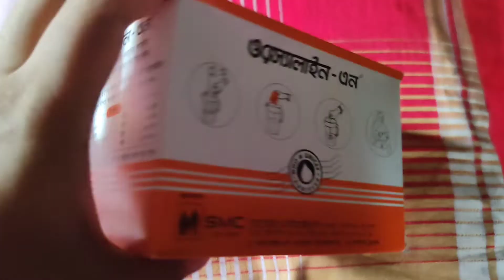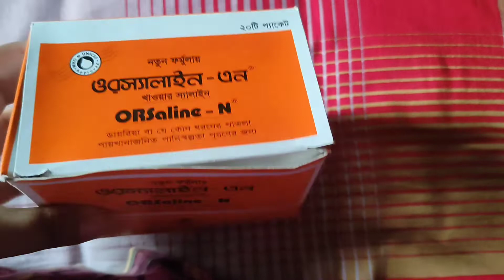ওরস্যালাইন-এন এর দাম জেনে নিন।lifewithaayash